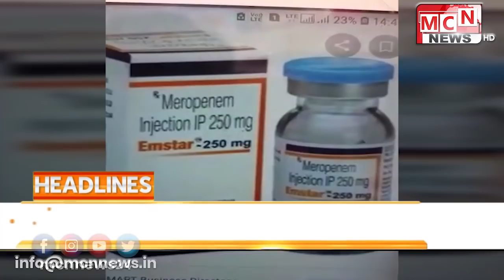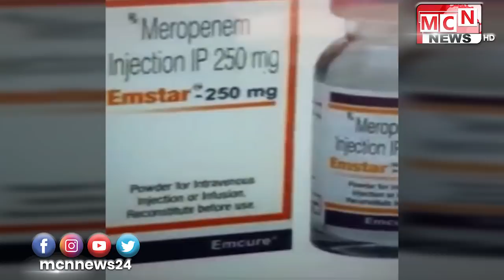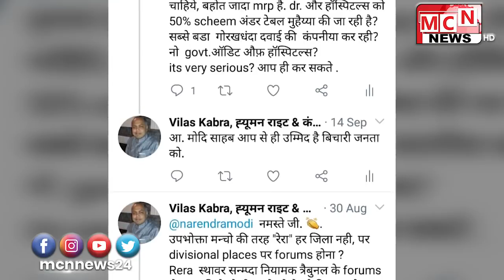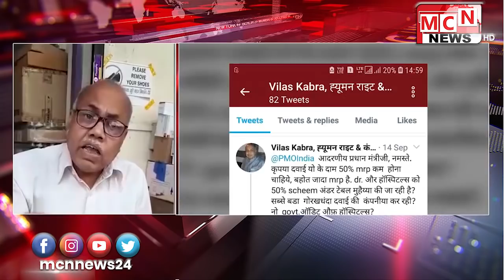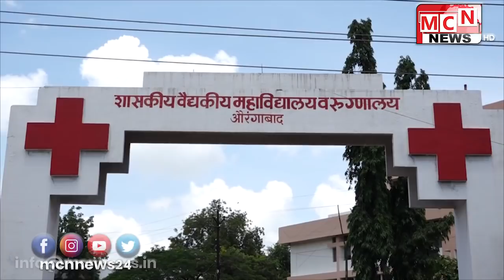MCN URDU NEWS | 03-10-2020